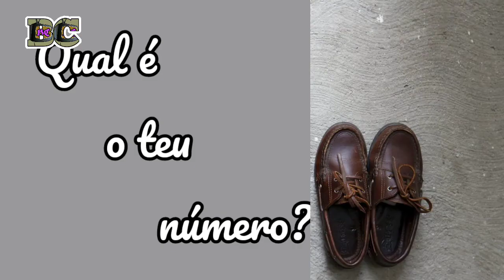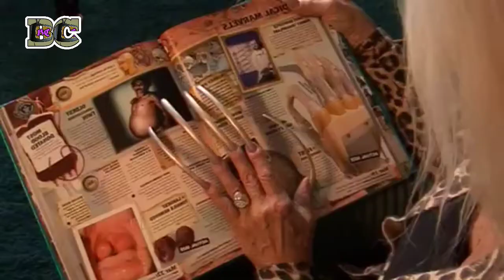TOP 10 PESSOAS com as PARTES do corpo GIGANTES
BOM! PARECE INACREDITÁVEL MAS É VERDADE, ESSAS PESSOAS EXISTEM NO NOSSO MUNDO.

 SEJA BEM_vindo ao CANAL BEM CURIOSO

TEMA: 10 PESSOAS COM PARTES DO CORPO GIGANTES

0:3 BEM CURIOSO
0:10 INSCREVA_SE NO CANAL